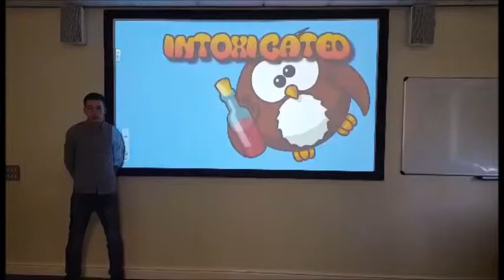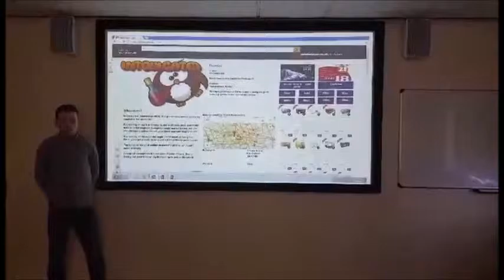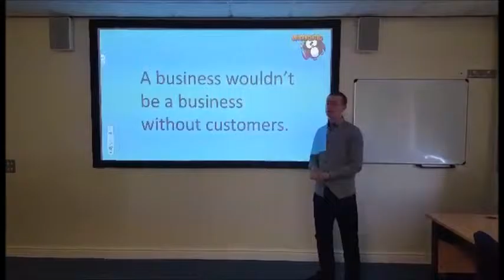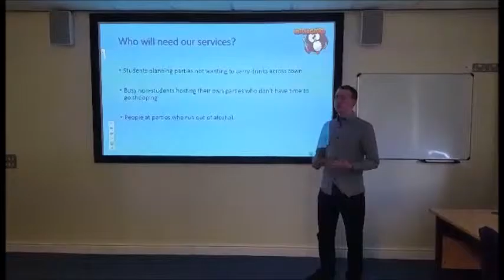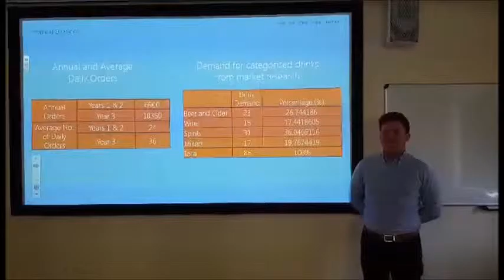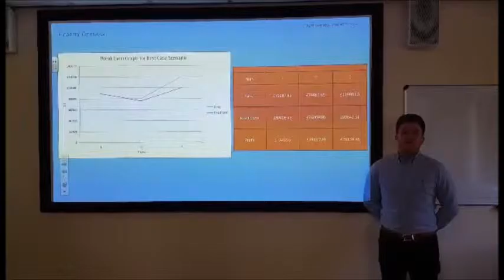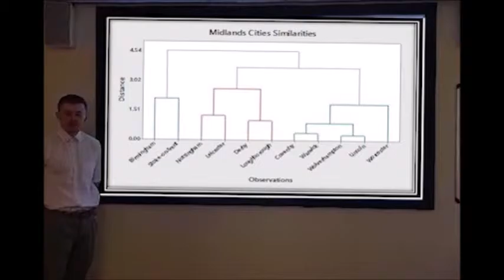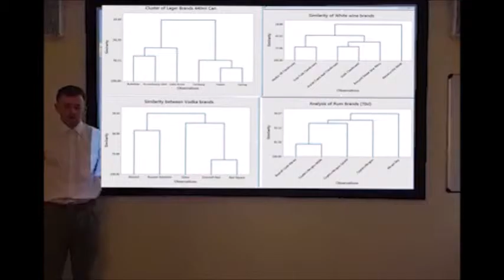Intoxicated - Sales Pitch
Songs:

Peanut Butter Jelly - Galantis

The Sound of silence - Simon & Garfunkel

Intoxicated - Martin Solveig & GTA

Website Design used information / graphics from

Amazon.com
Tesco.com

Google Maps was used in the design of our website too.

Logo made from Powerpoint Clip art images.